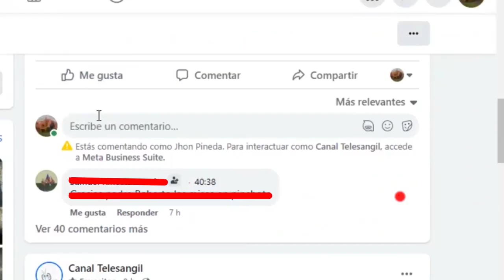AMOR Y AMISTAD TELESANGIL 2022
Invitación especial de TELESANGIL.